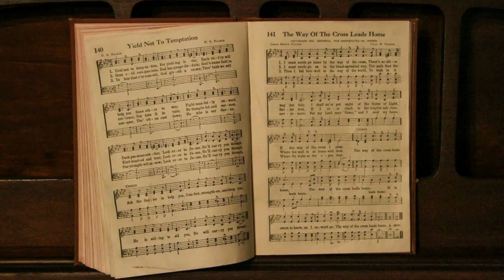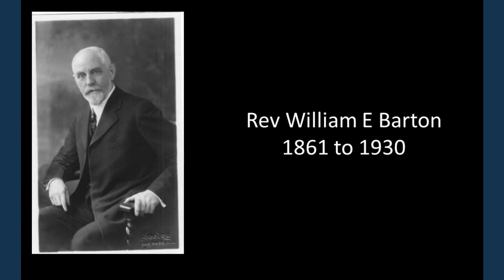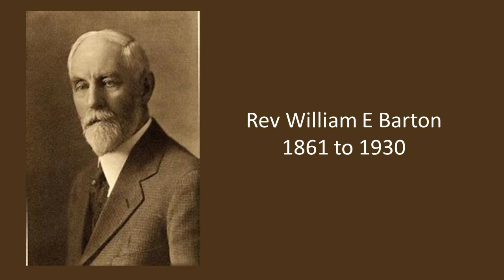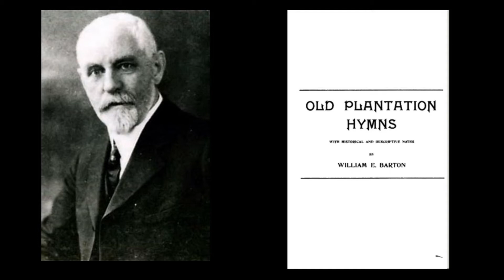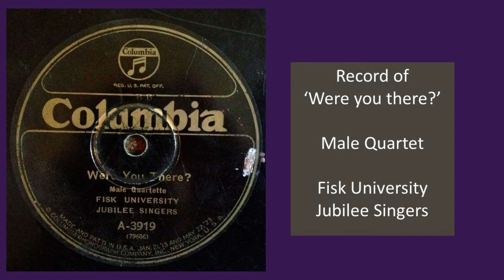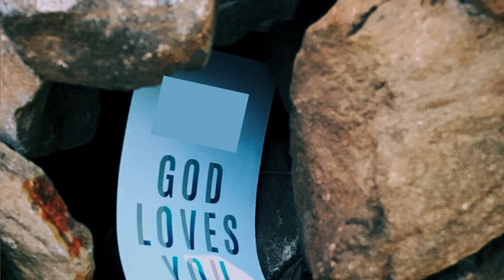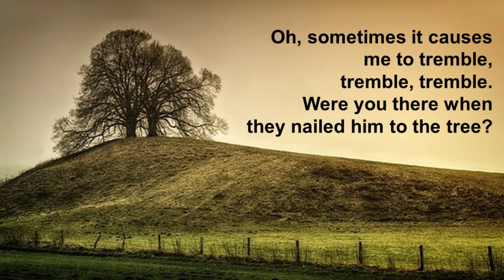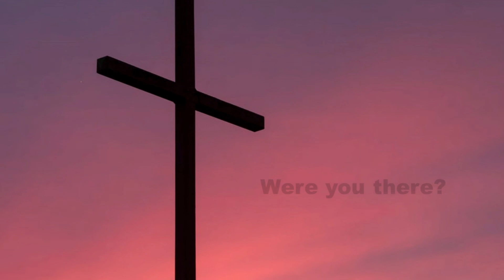Hymn of the week March 20, 2021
Our hymn of the week this week is 'Were you there when they crucified my Lord?'